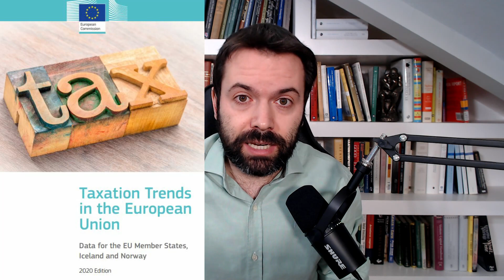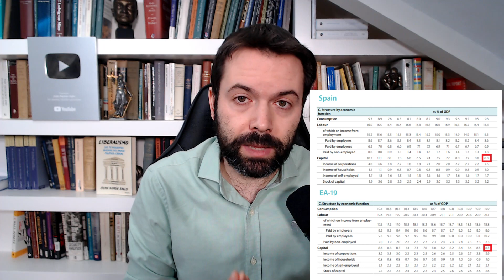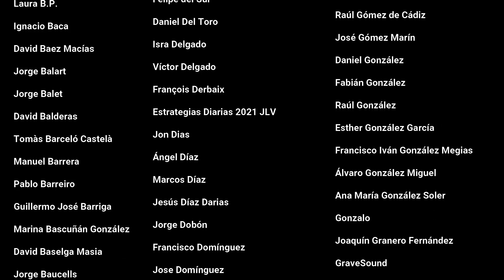¿Cuál es el auténtico plan de la comisión de expertos de Hacienda?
El Ministerio de Hacienda ha creado un comité de expertos para reformar el sistema tributario de España. En teoría, se centrarán en aumentar impuestos a grandes empresas y grandes patrimonios pero, ¿realmente será así o hay otros objetivos encima de la mesa?